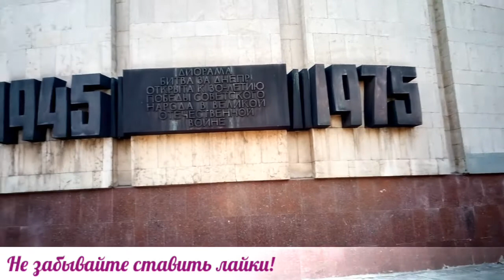Экскурсия по музею АТО в Днепре / Tour of the ATO Museum in the Dnieper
Недавно проходила возле Исторического музея в Днепре, рядом расположен музей АТО. Решила заглянуть, все что я там увидела представлено в этом видео!
Всех с праздником ПОкровы Пресвятой Богородици, а тех кто отмечает - С ДНЕМ ЗАЩИТНИКА УКРАИНЫ!